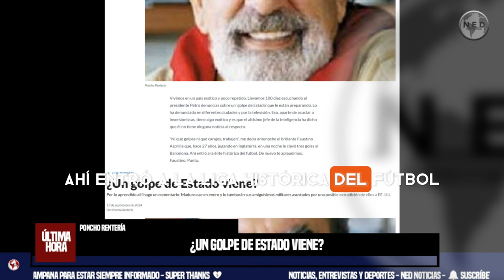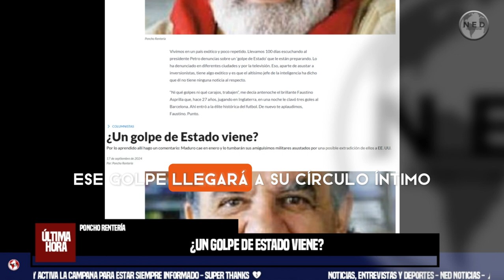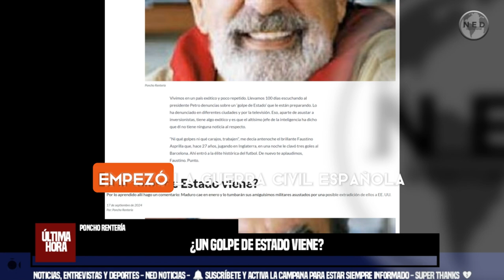¿UN GOLPE DE ESTADO VIENE? 🔔 Columna Poncho Rentería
Vivimos en un país exótico y poco repetido. Llevamos 100 días escuchando al presidente Petro denuncias sobre un ‘golpe de Estado’ que le están preparando. Lo ha denunciado en diferentes ciudades y por la televisión. Eso, aparte de asustar a inversionistas, tiene algo exótico y es que el altísimo jefe de la inteligencia ha dicho que él no tiene ninguna noticia al respecto.
columna PONCHO RENTERIA